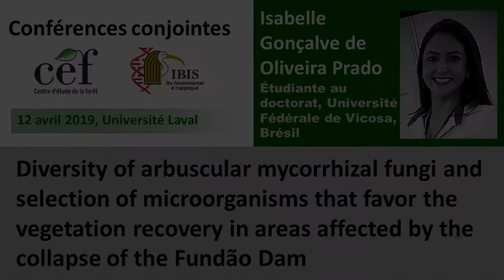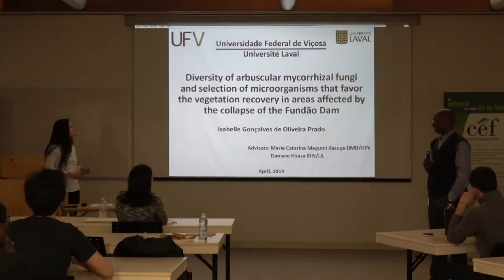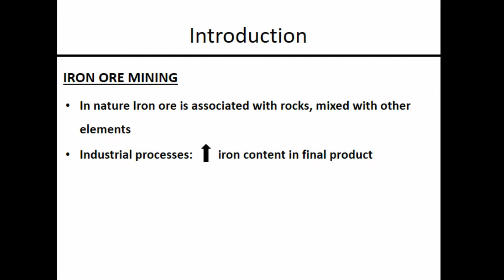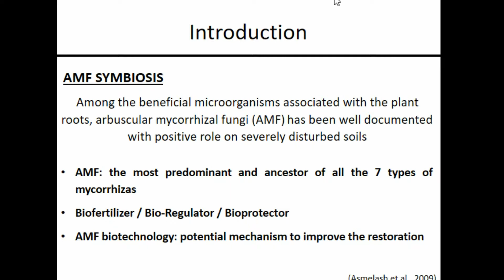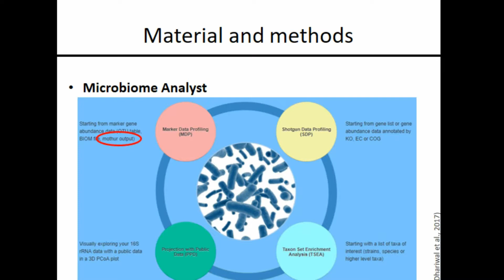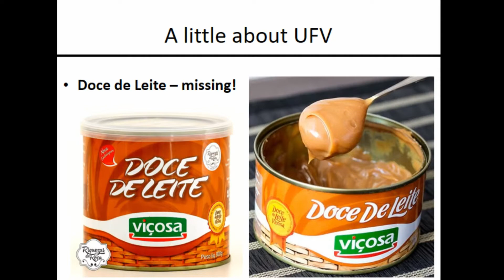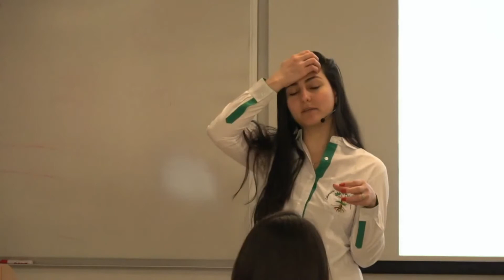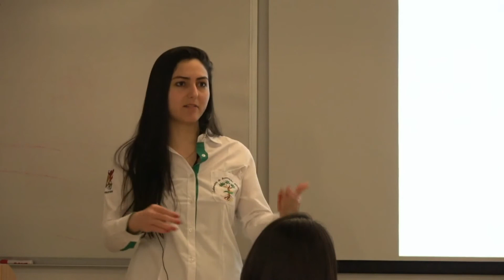Isabelle Gonçalves - 12 avril 2019 - Université Laval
Isabelle Gonçalves, Universidade Federal de Vicosa.

Diversity of arbuscular mycorrhizal fungi and selection of microorganisms that favor the vegetation recovery in areas affected by the collapse of the Fundão Dam.

Contamination of soils from mining activities is a recurrent problem and has drawn attention due to the recent disaster in the city of Mariana (MG), Brazil, categorized by IBAMA as one of the biggest environmental disaster, causing damage to the ecosystem, economic and society losses. The knowledge of the native microbial and plant communities that tolerate abiotic stress caused by this disaster is fundamental in order to propose strategies of recovery and management of these areas. Phytobial remediation (plants and microbes) makes the bioremediation process more efficient. Among the beneficial microorganisms associated with the plant roots, arbuscular mycorrhizal fungi (AMF) that form the mutualistic association with most plants, exerting a great influence on the growth and adaptation of these plants under conditions of biotic and abiotic stresses should be integrated in restoration of severely impacted ecosystems by iron ore mining waste (IOMW). This project is conducted in collaboration between the laboratory of Professor Maria Catarina (Universidade Federal de Viçosa , MG, Brazil) and the laboratory of professor Damase Khasa (Université Laval, Québec, Canada). This joint venture is a good opportunity to increase our knowledge and scientific collaboration between Québec and Brazil in this strategic field of research for sustainable development of the mining sector in both countries.